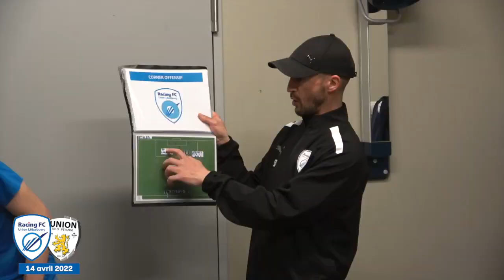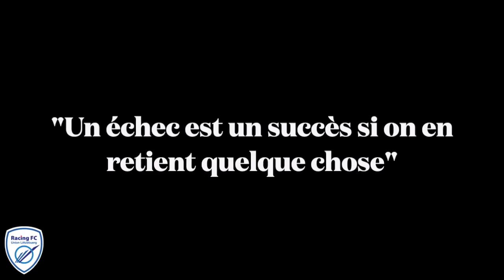Juniors : Jour de finale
Le 14 avril 2022, les Juniors du Racing Union Lëtzebuerg se rendaient à Kaërjeng, pour jouer la finale de la Coupe du Prince face au Titus Petange. Un moment toujours particulier pour tout un club mais aussi et surtout pour l'ensemble des joueurs et du staff U19 présent pour l'événement. Si le trophée a finalement échappé aux joueurs de Sébastien Allieri, cette journée restera gravée à jamais dans la tête de nos jeunes. Retour sur une soirée pas comme les autres.